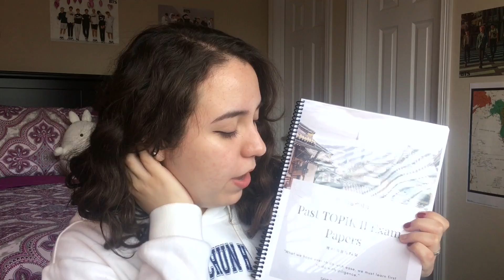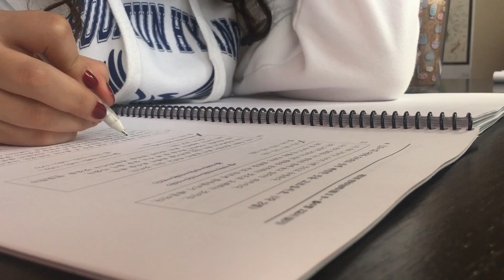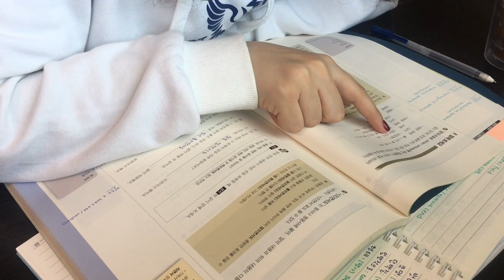TOPIK II Experience & Score Reveal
안녕하세요! This was my first time taking the Test of Proficiency in Korean (TOPIK), so I thought I would make a video sharing my experience! Overall, I think it was a good experience. Although I feel I could have done better, I feel my Korean improved significantly in the months that I was preparing to take the exam.

♡♡ My Favorite Korean Textbooks for Beginners (I don't think you need the workbook in order to learn the content presented):
♡ Integrated Korean Beginning 1:
♡ Integrated Korean Beginning 2:

Let's all study together and compete to learn the most words on Memrise~

여러분 안녕하세요! 저는 여러분의 한국어 친구 나탈리아입니다~  한국어를 같이 공부합시다~

Hello, everyone! My name is Natalia and I'm your Korean language study buddy~ Let's study Korean together~

Songs and Artisits:
Sappheiros- Home
Aryll Fae- And So It Begins
Aryll Fae- Herbal Tea

Artist Sound Cloud Links:
Aryll Fae

Endslate Music:
Song: Sunburst
Artist: Tubo & Itro

♡♡ Equipment Used to Make This Video:
♡ iPhone 6s